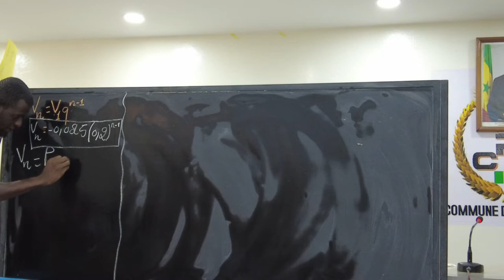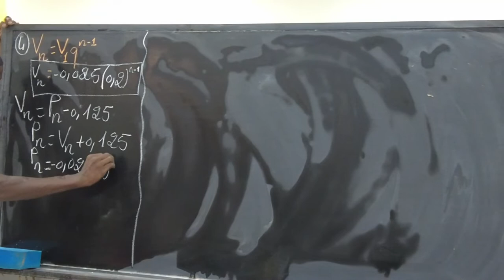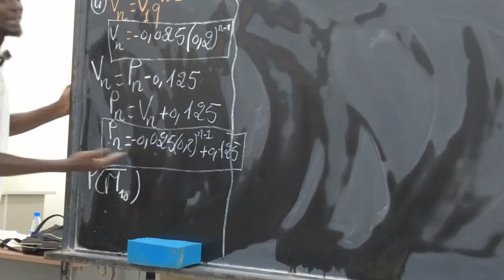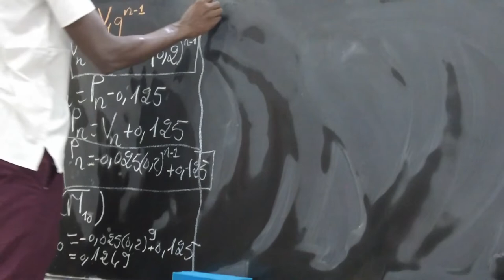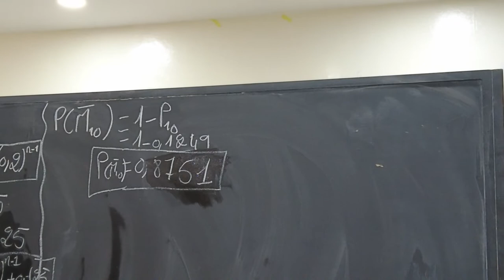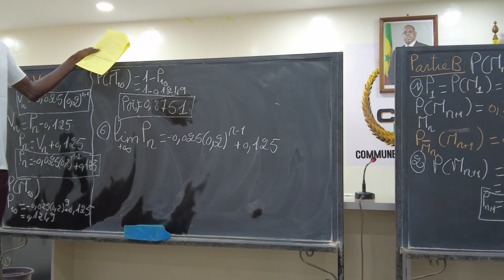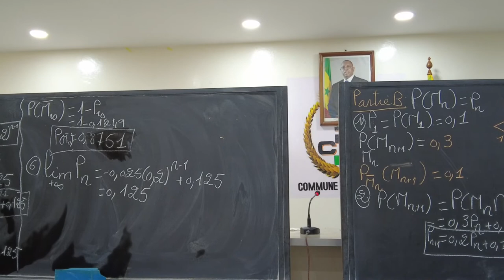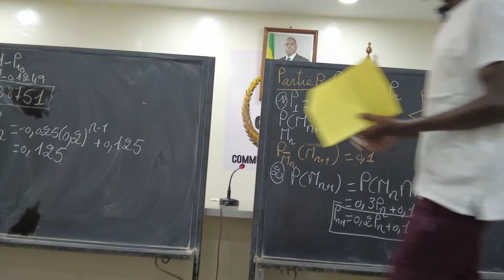Synthèse probabilité 2022 avec Doyen Gassama 4